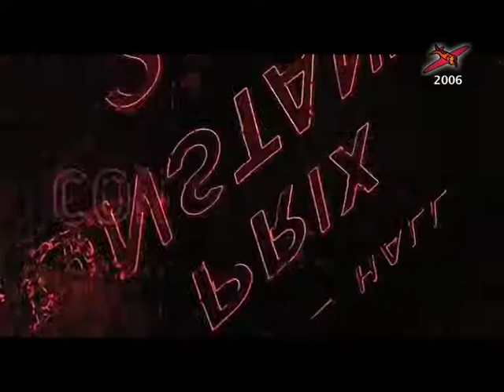Prix Constantin 2006 - Trailer